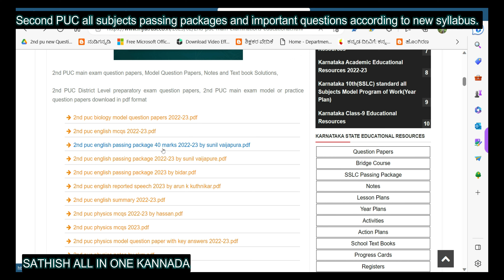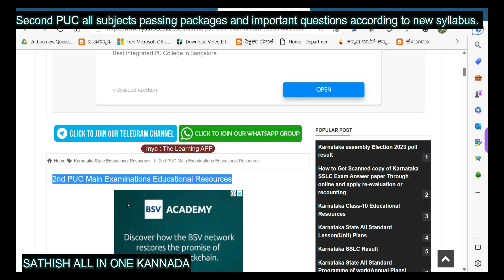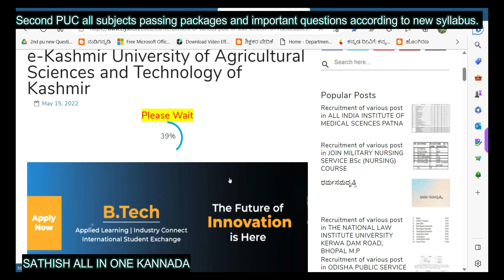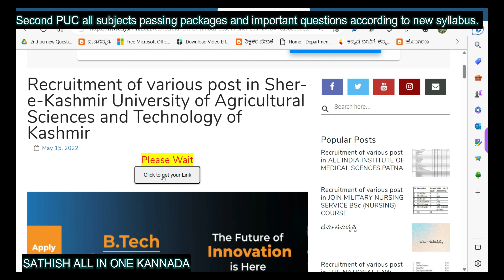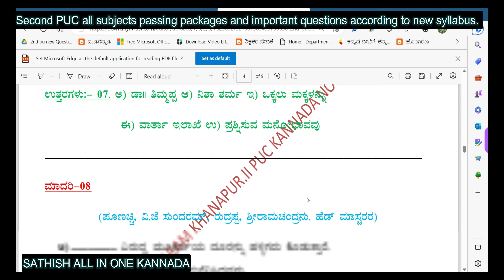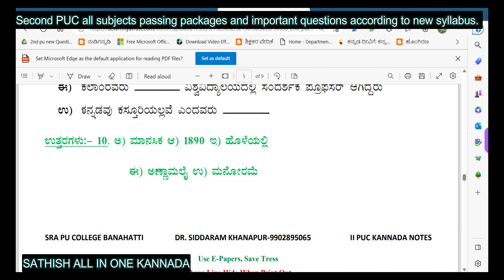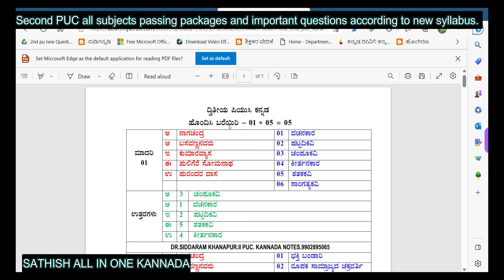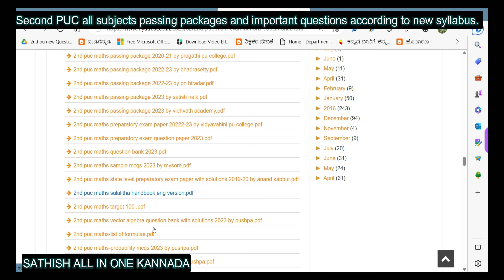Second PUC all subjects passing Packages and important Questions | compulsory questions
Second PUC all subjects passing packages and important questions

this video we are discussing about 2nd PUC all subjects passing packages and important questions and most important Questions.

ನೀವು ನಮ್ಮನ್ನು ಇಲ್ಲಿಂದ ಫಾಲೋ ಮಾಡಬಹುದು     SATHISH ALL IN ONE KANNADA

🔴 Sathish all in one Kannada